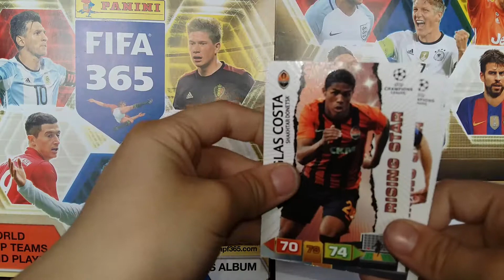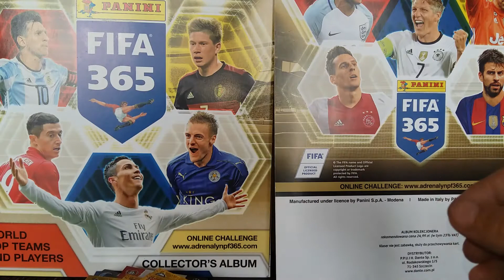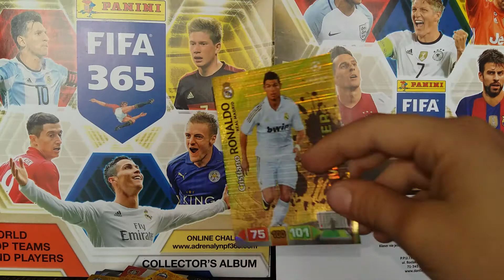MEGA UNBOXING 50 SASZETEK PANINI CHAMPIONS LEAGUE 11/12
Hejka wszystkim.  Na dzisiejszym filmiku otwieramy 50 saszetek z Champions League 11/12 . Robimy tzw. unboxing na raz i w podsumowaniu pokazujemy najlepsze trafy.  Zapraszamy do likeowania i subowania.